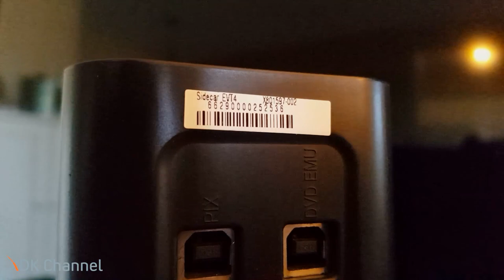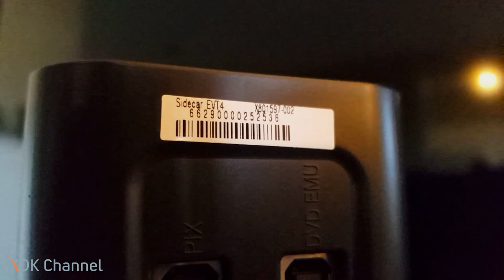XeDK "China Kit" Restored - (w/ RARE v008 Sidecar)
Owned by STiP0

[Consoles featured in videos are not for sale]